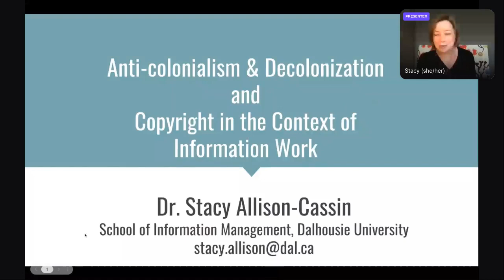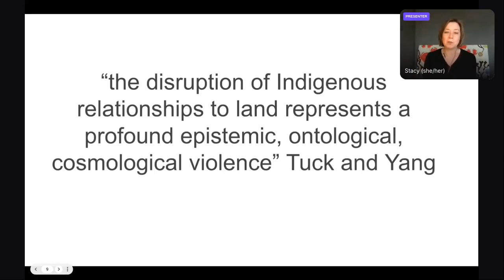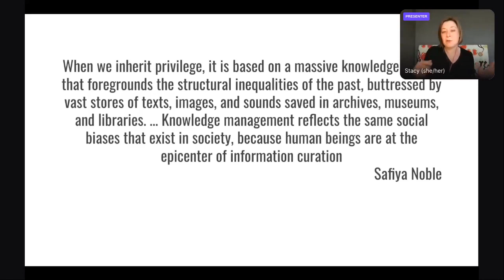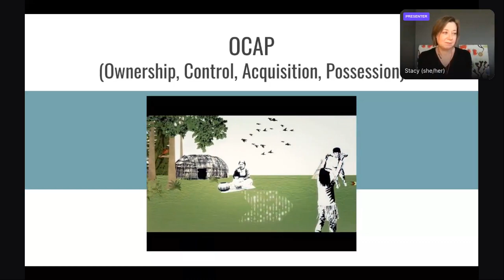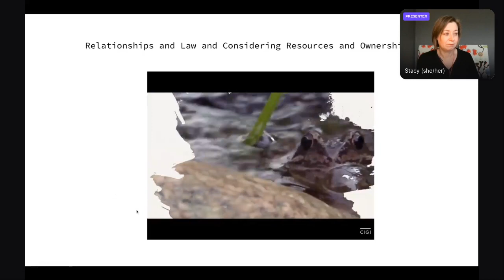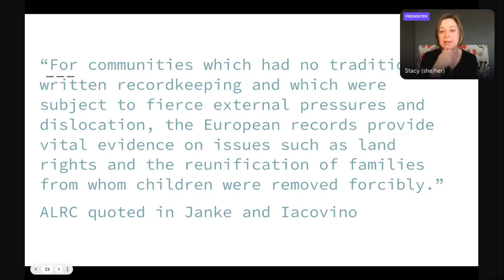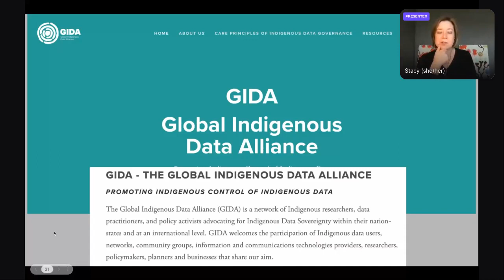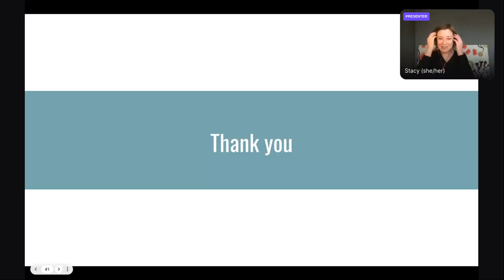Anticolonial Knowledge: Discussion with Stacy Allison-Cassin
A Q&A discussion led by moderator Jen Hughes, CC Certificate Facilitator and Archives, New Media and Educational Initiatives Librarian at Salt Lake Community College, and featured Stacy Allison-Cassin, PhD, Assistant Professor at the School of Information Management at Dalhousie University. The discussion focused on the challenges and considerations for anti-colonial knowledge efforts within knowledge institutions.